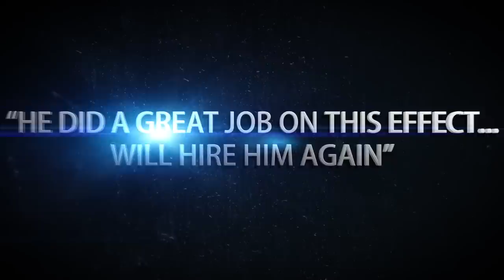2013 Visual Effects Reel by Joshua D. Bates (TBS, PureFlix, and more)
Film VFX featured: Encounter 2; Paradise Lost, Mark Redemption, Christmas Angel.

TBS TV Show VFX featured: King of the Nerds.

Share this with your friends on Facebook and Twitter!